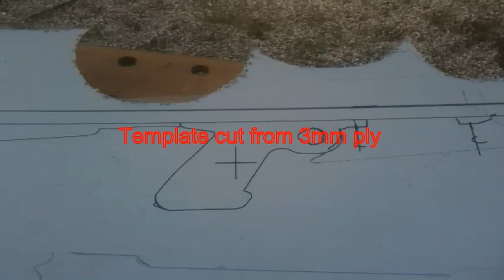CROSMAN AS 2250 WITH CUSTOM OAK STOCK .mp4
Custom Stock made from oak for my Crosman AS 2250 Later to be fitted is a HPA paintball tank from rap4 With a 88gram co2 to hpa converter bisley adjustable butt pad  bsa scope sports match Scope mounts birchwood casey tru-oil gun stock finish kit used to bring the wood to life music is plazzzma-cathode_ep_(alto_roy_mix)